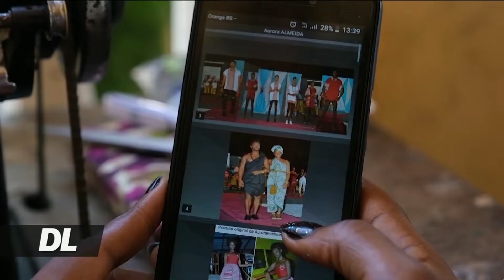Biashara ndogondogo zawakomboa wanawake Guinea Bissau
Wanawake wajasirimali wenye umri mdogo nchini Guinea Bissau, wamesema muungano wao umeweza kuwawezesha kupiga hatua katika biashara zao.